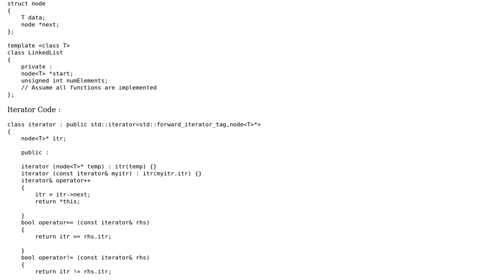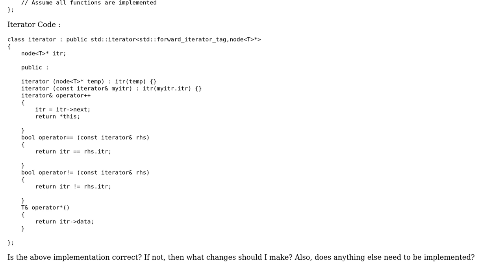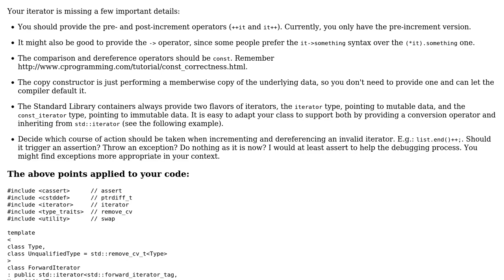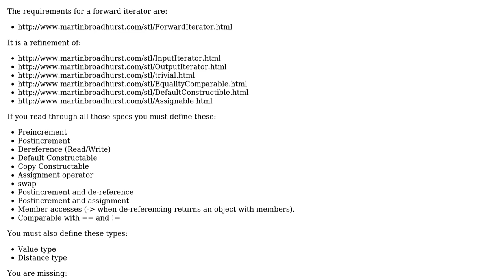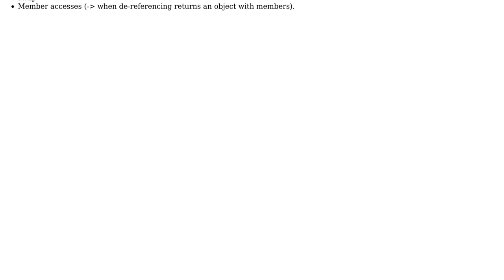Code Review: Custom iterator for a linked list class (2 Solutions!!)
Code Review: Custom iterator for a linked list class

With thanks & praise to God, and with thanks to the many people who have made this project possible! | Content (except music & images) licensed under CC BY-SA | Music | Images & others | With thanks to user PRP user Martin York user Jamal user glampert and the Stack Exchange Network Trademarks are property of their respective owners. You are responsible for your own actions.